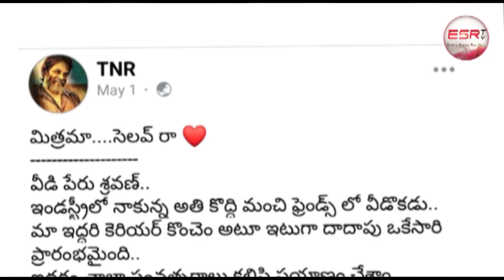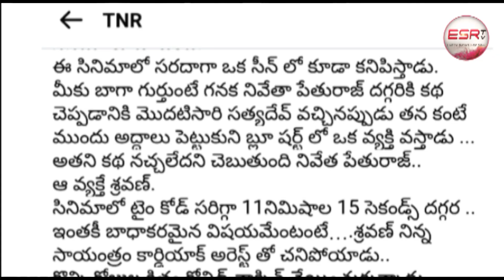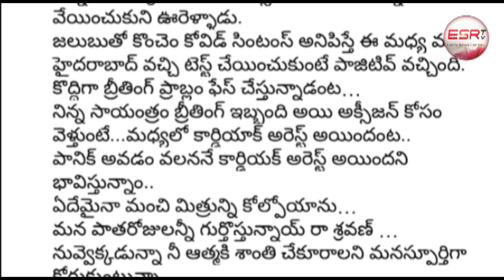T N R చి వ రి మాటలు / TNR Words About Friend / Tollywood Trending Telugu Update / ESRtv